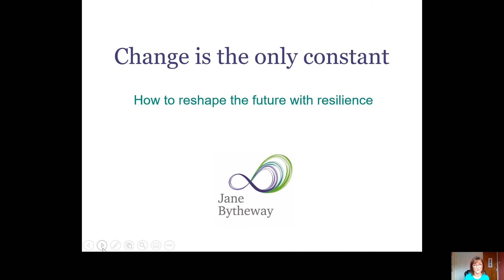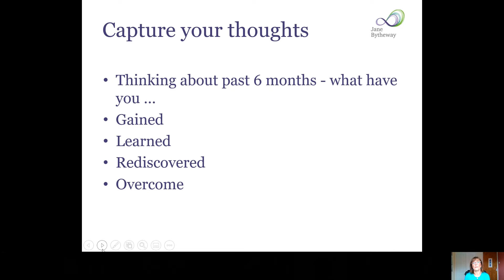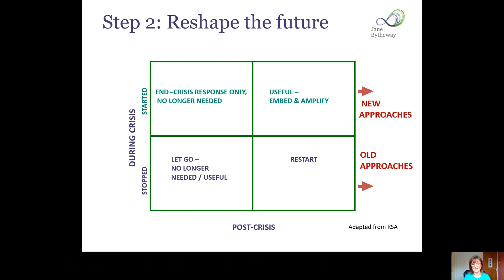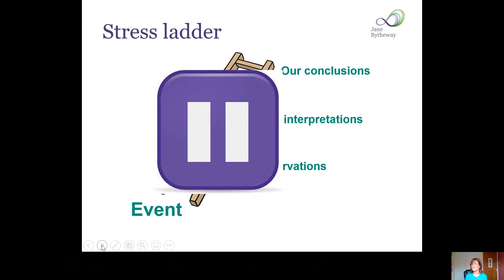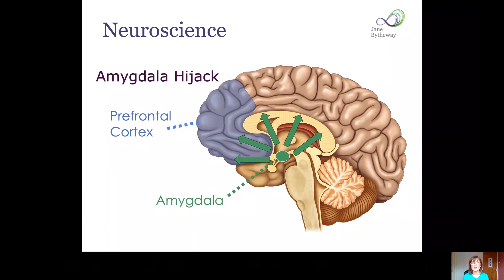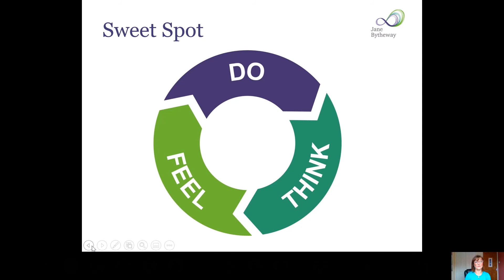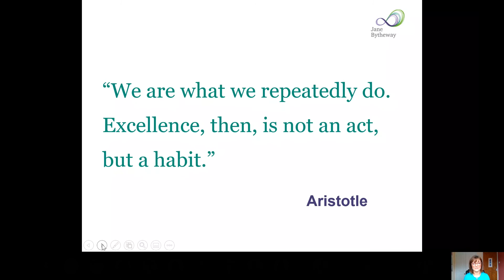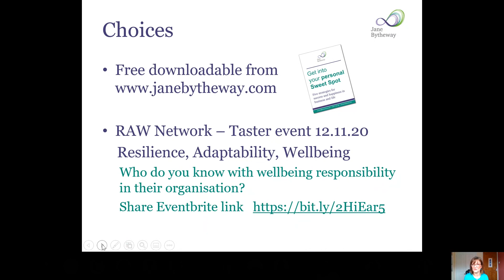Ultimate Finance Webinar Series - Change is the Only Constant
2020 has certainly been a memorable year so far!

Nobody could have predicted the speed and level of change that we have lived through and continue to experience. The pace and variety of change, from complete lockdown to varying degrees of re-opening, re-imagining and re-creating requires our problem-solving, our energy and our resilience like never before.
In this lively and interactive session with coach and facilitator Jane Bytheway you will:

• Take away a tried-and-tested framework for assessing your crisis responses to help decide what needs to continue, and what you can let go of

• Discover the impact of stress and anxiety on the brain and how it affects your ability to think clearly – and what you can do about it

• Learn actionable tools and techniques to increase your resilience so you can feel confident in the choices you need to make to reshape your future